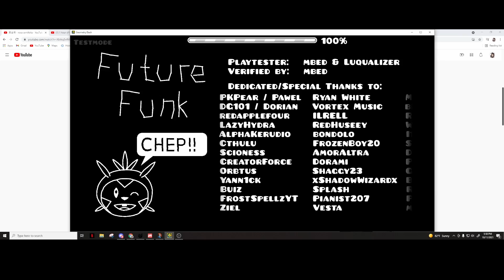Practicing the end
Can't wait to die at 99%

Might as well practice